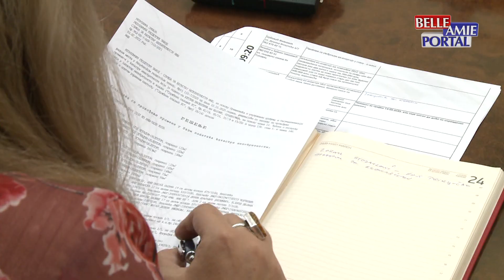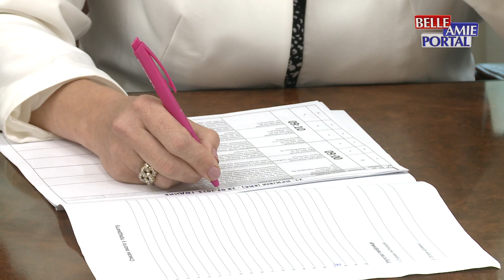Od 400 građana koji su zatražili pomoć grada, njih 295 –oro ima mogućnost vraćanja na elektrosistem